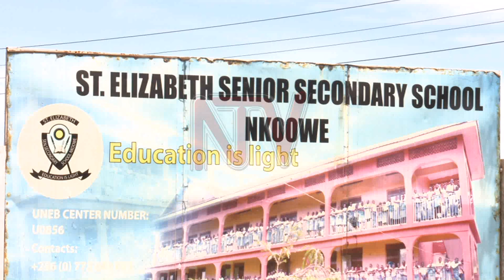Steven Kavuma, obulemu tebwamumalaamu ssuubi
Abayizi abatuula ebigezo bya S4 nebabikuba budinda bangi.Wabula mu bano tebuzeeyo bawuniikiriza nga Steven Kavuma akuze nga talina Mikono wabula nga yasobodde okufuna obubonero 19.Kavuma abadde Muyizi ku St. Elizabeth Nkoowe mu District y'e Wakiso.